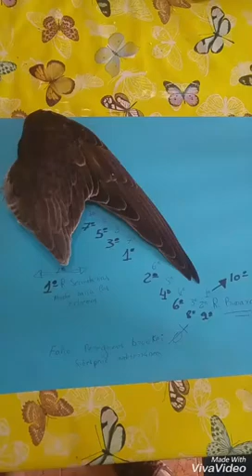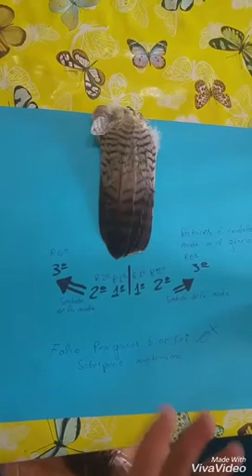Muda en el género Falco ( falcónidas)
Tercera parte de la muda en aves.